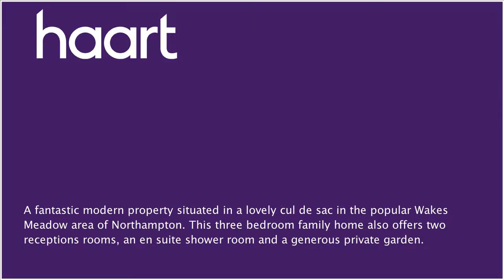Detached-House for sale in Northampton, with 3 Bedrooms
or contact Northampton on 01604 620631

A three bedroom detached property in Wakes Meadow, a great location close to the A43 and A45 transport links with Riverside and Weston Favell Shopping Centres close by. This property is situated in a small, quiet cul de sac and overlooks the local primary school to the rear.

Entrance Hall

Part double glazed door, coving to ceiling, radiator, storage cupboard, stairs rising to the first floor, understairs cupboard, doors to:

WC

Low level WC, wall mounted wash hand basin, tiling to splashbacks, double glazed window to front elevation, radiator

Fully fitted kitchen with a range of wall and base units, roll top work surfaces, tiling to splashbacks, one and a half bowl stainless steel sink/drainer with mixer tap, built in double electric oven, four ring electric hob with extractor hood over, integral fridge and freezer, space and plumbing for washing machine, double glazed window to front elevation, radiator

Double glazed door to rear elevation, double glazed window to rear elevation, coving to ceiling, radiator

Double glazed window to rear elevation, coving to ceiling, radiator

Double glazed window to front elevation, coving to ceiling, built in wardrobes with mirrored sliding doors, radiator, door to:

En Suite

Two piece white suite comprising low level WC, wall mounted wash hand basin, shower cubicle, fully tiling, radiator

Bedroom Three 9'5" x max x 8'7" max

(2.87m x 0.18m) Double glazed window to rear elevation, coving to ceiling, radiator

Bathroom

Fully fitted three piece white suite comprising a low level WC, pedestal wash hand basin, panelled bath with shower unit over, part tiling, radiator, double glazed obscure window to front elevation

Front Garden

Lawn area, path leading to front door, gated side access, driveway providing off road parking leading to the single garage

Rear Garden

Private and fully enclosed, mainly laid to lawn, timber fence surround, paved patio area, shrubs to borders